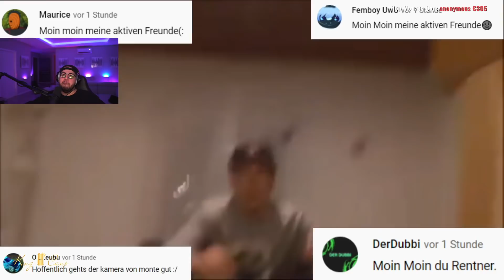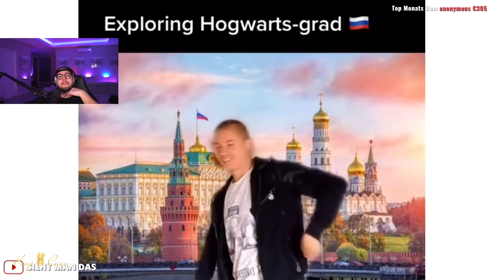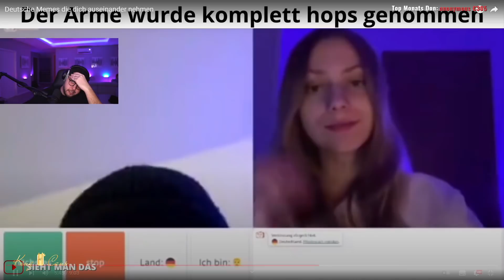MEMES AUS DER BADEWANNE 😂🛀🤦🏽‍♂️ | Giggand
Giggand reagiert auf @SiehtManDas